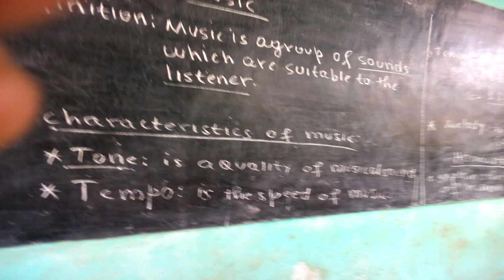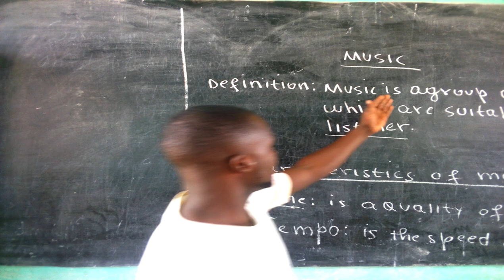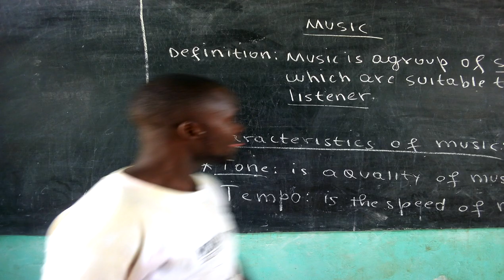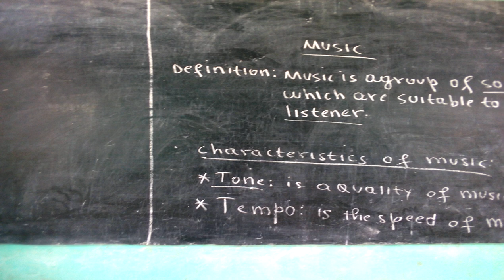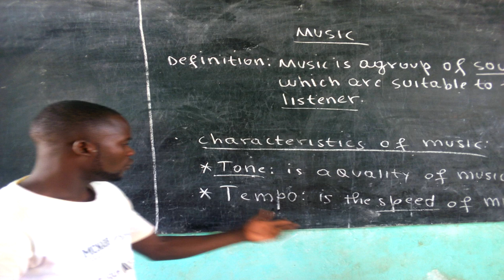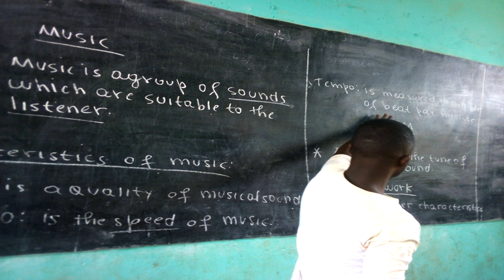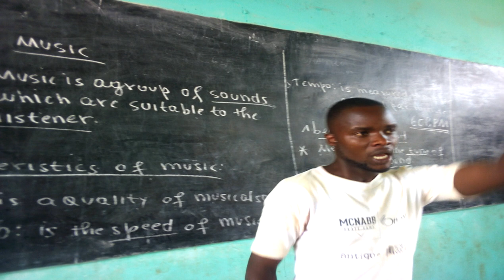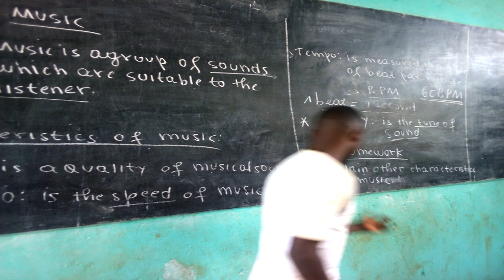Twige muzika success the winner